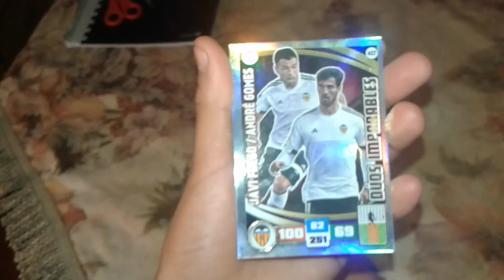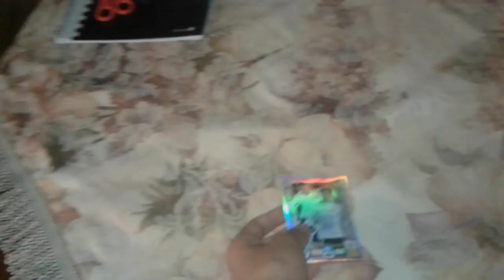Sorteo de la card de adrenalyn 2015-2016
1:dar like al vídeo
2:comentar diciendo participo
3:compartir él vídeo a vuestros amigos